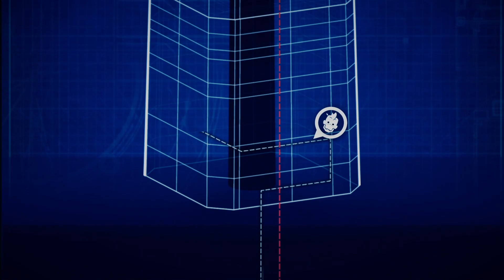Cyberwar: Neon City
Control one of the few humans left in the world in an epic battle against the Cyber Monkeys. Discover secrets and do quests until you achieve the longed-for freedom. Climb to the top of the building, facing hordes of robotic apes and other beasts, uncovering ancient secrets linked to your past.
As a human and his mysterious shark-looking weapon, you'll use several different shots to face the Cyber Monkeys, while discovering more about the story with each attempt.